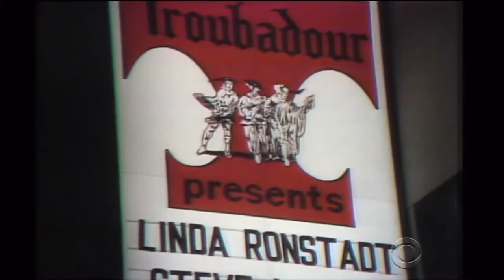Eagles Documentary narrated by Ringo Starr and Linda Rondstadt. HD 1080p